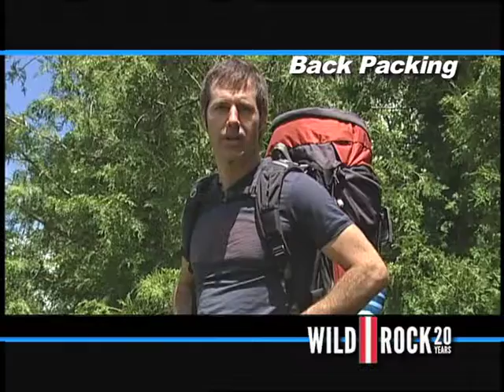Wild Rock Outfitters - Hydration - Fuel For Endurance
Wild Rock Outfitters is the destination for your self-propelled outdoor pursuits. Wild Rock is dedicated to helping you Go Out and Play!

169 Charlotte Street
Peterborough, Ontario
K9J 2T7